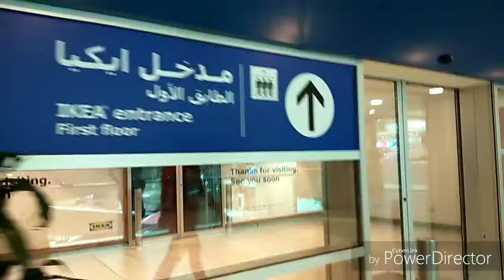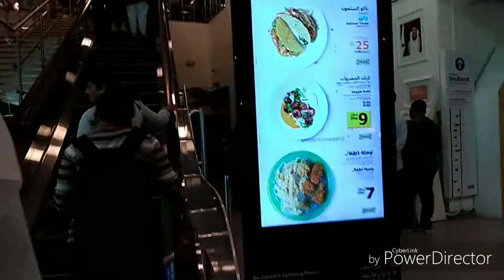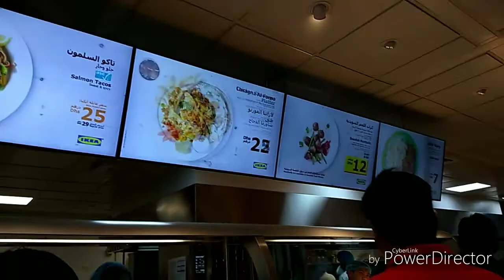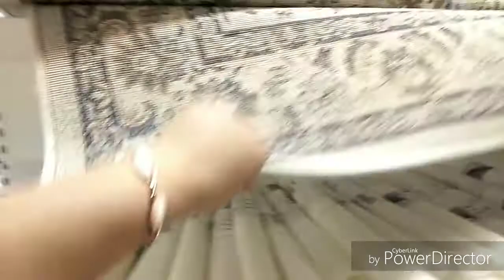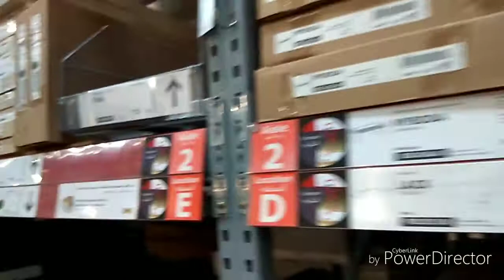Dubai Vlog 4: IKEA Love!